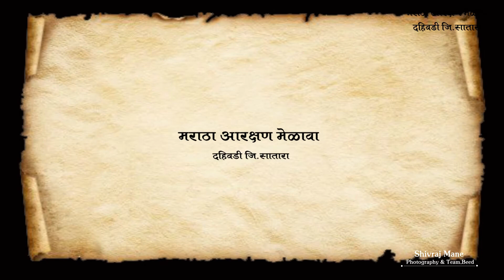Nitesh Rane speech dahiwadi, satara....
आमदार नितेश राणे यांचा दहिवडी सातारा मराठा आरक्षण मेळाव्यात सामना वादग्रस्त कार्टून प्रकरणी शिवसेनेवर घणाघाती प्रहार... पाहा व्हिडीओ.